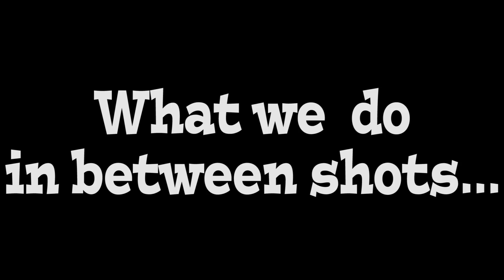Cops, Drug Addicts, and a Caveman! (Bloopers)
The epic fails and hilariousness from our Live Action Skit, "A    Prehistoric Thanksgiving"!
-The "Cops" theme song is used